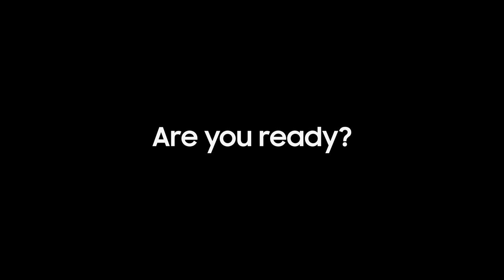Samsung S22 Tiger in the City 3D Ad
Samsung S22 Tiger in the City
삼성 S22 호랑이
삼성 S22 타이거
三星 S22 老虎